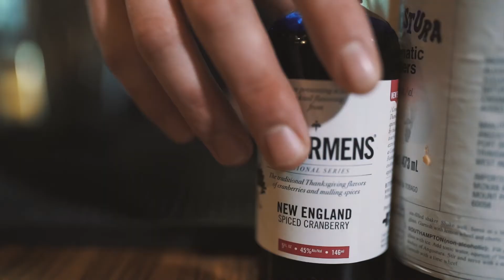Grandeza's "The Golden Touch" Cocktail Recipe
Ingredients:
1.5 oz Plantation 3 Stars Rum
0.5 oz Plantation O.F.T.D. Rum
0.5 oz Grandeza Orange Liqueur
0.75 Fresh Lemon Juice
0.75 Ginger People Ginger Syrup
1 Dash Angostura Bitters
3 Drops Bittermens Spiced Cranberry Bitters
0.5 oz Q Drinks Club Soda
Fresh Mint for Garnish

How to Make:
Combine all ingredients besides club soda and mint into mixing glass.
Add ice.
Shake vigorously 5-7 seconds.
Strain into double rocks glass with fresh crushed ice
Garnish with lemon twist and fresh thyme.

Created by Adam Way